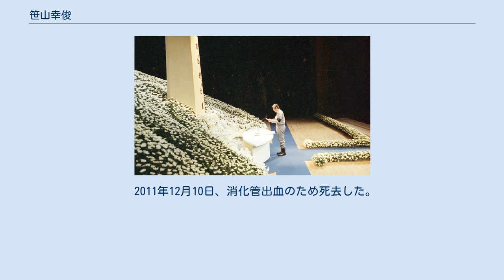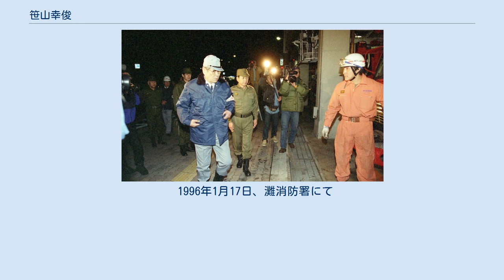笹山幸俊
笹山 幸俊（ささやま かずとし、1924年（大正13年）6月15日 - 2011年（平成23年）12月10日） は、日本の政治家。
土木技術者。
元神戸市長。
 兵庫県神戸市都市計画局長、兵庫県神戸市助役、兵庫県神戸市長などを歴任した。
 神戸市役所にて都市計画局次長や都市計画局計画部長、都市計画局長を歴任し、1981年12月に神戸市助役に就任した。
1989年、市役所内の派閥を大きく二分した熾烈な神戸市長選挙では、同じく神戸市助役だった宮岡寿雄を破り初当選を果たし、以後、３期12年間に渡って神戸市長を務めた。
 市長在任中に発生した兵庫県南部地震による阪神・淡路大震災で神戸市は大きな被害を受けたため、その復興に尽力した。
鹿児島県立川内中学校（旧制）を経て、1945年９月に神戸工業専門学校土木科（後の神戸大学工学部土木工学科）を卒業後、1946年に神戸市役所に入庁。
 神戸市職員時代には土木技術者として戦災復興を担当する復興本部企画課に配属されたのを皮切りに一貫して土木技術職の出世コースとされている都市計画畑を歩み、都市計画局次長や都市計画局計画部長、都市計画局長を歴任した。
 1978年10月に、当時、都市計画局長であった笹山は新たな都市景観形成の先導役を果たす「神戸市都市景観条例」を制定した。
景観に配慮した都市全体のまちづくりの取り組みは旧居留地や北野異人館街の街並づくりに生かされ、世間から高い評価を受けた。
 1981年２月に、海上文化都市ポートアイランドの完成に合わせて、我が国初の新交通システムである「ポートアイランド線」を開通させた。
 1981年12月に神戸市助役に就任。
協働のまちづくりとの進め方を総合的に示した「まちづくり条例」を全国に先駆けて制定した。
「協議会方式によるまちづくり」は全国各都市から注目を浴びた。
 1995年3月5日、阪神・淡路大震災犠牲者神戸市合同慰霊祭にて 日本社会党、日本共産党、社会民主連合、自由民主党系市議らをはじめ、現職だった宮崎辰雄の支援を受け、1989年に神戸市長選挙で初当選。
以後、３期12年間に渡って2001年まで市長を務めた。
 市長在任中、多核ネットワーク都市の形成とコンパクトタウンの実現を目指し、都市の賑わいとやすらぎが調和した「アーバンリゾート都市づくり」に邁進した。
 1992年に旧国鉄湊川貨物駅を中心とする既成市街地の大規模再開発である「神戸ハーバーランド」の整備を完成させ、インナーシティの再生を図るとともに、ウォーターフロントを生かしたまちづくりのモデルとして「海につながる文化都市の創造」を推進した。
 1993年にアーバンリゾートフェアを開催し、現神戸空港が国の第６次空港整備五カ年計画の新規事業格上げになった。
 しかし、バブル崩壊により神戸経済が冷え込んでいた矢先の1995年に阪神・淡路大震災に見舞われる。
 震災発生直後から約１ヶ月半、市長室に泊まり込み、救援活動などを指揮。
その後も当時の貝原俊民兵庫県知事とともに、被災者支援や仮設住宅の建設などの復旧・復興に取り組んだ。
 復興まちづくりでは、都市計画のエキスパートとして土地区画整理事業や市街地再開発事業などを進めたが、震災発生から２ヵ月後という早急な都市計画決定が住民の反発を招いた。
 また、地震が少なかった神戸市で発生した大災害ということもあり初動体制の遅れや不備、また、震災復興の遅れに対する批判が市民・市議の間から沸き起こり、日本共産党が市政与党を離脱。
３期目の選挙では対立候補の日本共産党系候補に予想外の猛追を受けるなど笹山市政に対する批判が表面化した。
 市長在任中は、「山、海へ行く」と言われた神戸市のかつての開発手法が頭打ちとなる中、ソフト重視へと舵を切り、市民との対話や協働なども掲げた。
 この他、1999年には「医療産業都市構想」を策定し、神戸ポートアイランドに先端医療の研究所や企業の誘致を進めた。
 2003年４月に勲一等瑞宝章を受章した。
 2004年５月に日本都市計画学会の功績賞を授賞した。
 2011年12月10日、消化管出血のため死去した。
87歳没。
没後に日本政府より正四位に叙位された。
 1996年1月17日、灘消防署にて